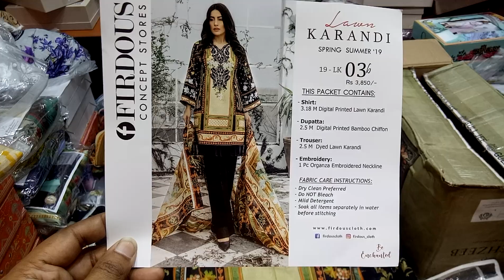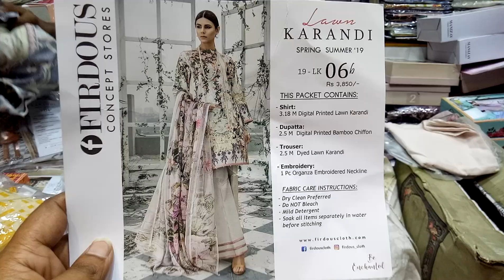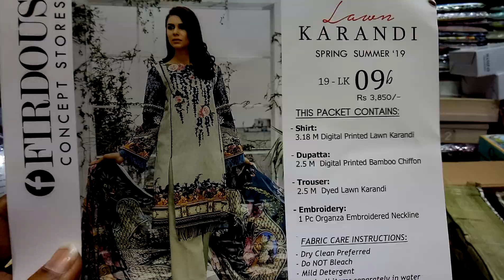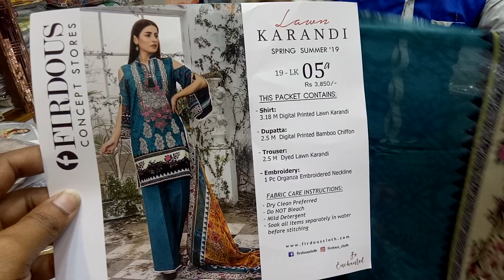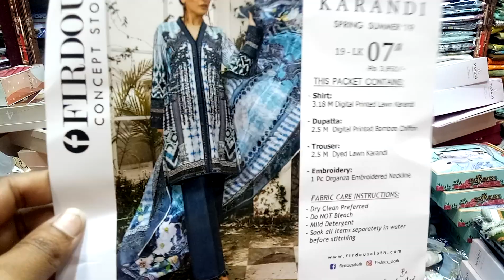অরজিনাল পাকিস্তানি Firdous shop থেকে Firdous karandi ফেব্রিক্স থ্রি পিস eid কালেকশন ও দাম